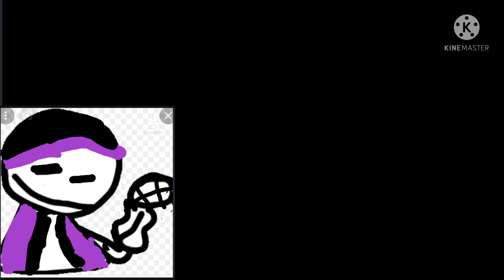Wow 20 Subs impressive But we can do better ;)